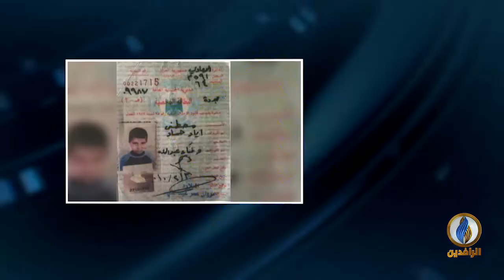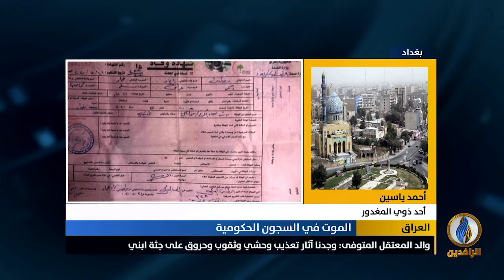مداخلة أحمد ياسين أحد ذوي المعتقل المغدور بسجن التاجي مصطفى إياد